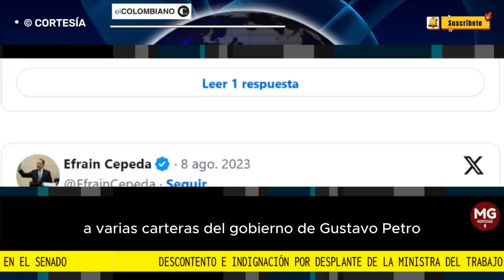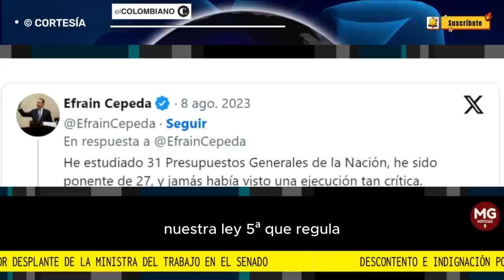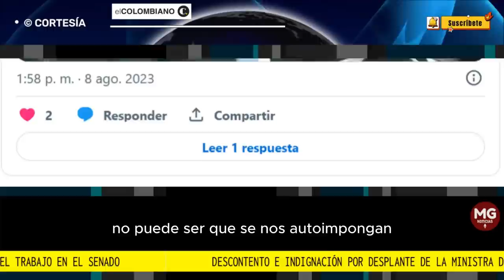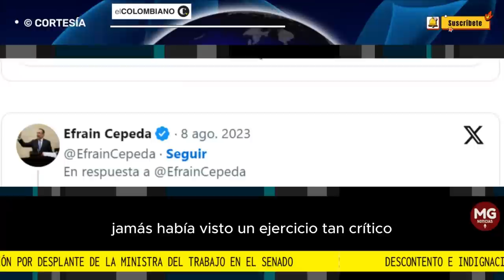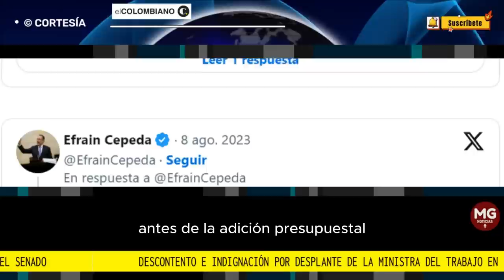🎯 DESCONTENTO E INDIGNACIÓN POR DESPLANTE DE LA MINISTRA DE TRABAJO EN EL SENADO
La ministra Gloria Inés Ramírez estaba citada para dar explicaciones de la ejecución presupuestal de su cartera, donde apenas se han ejecutado $2.570 de cada $10.000. Congresistas amenazaron hasta con moción de censura en su contra.